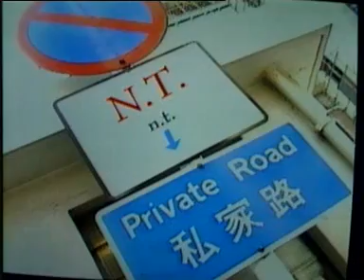組BAND時間 98' N.T.